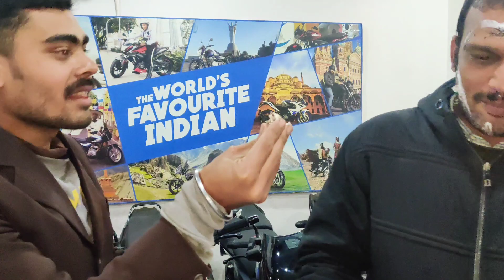Alvida Anil Sir || Best of luck for future